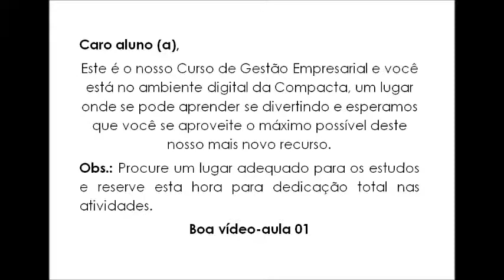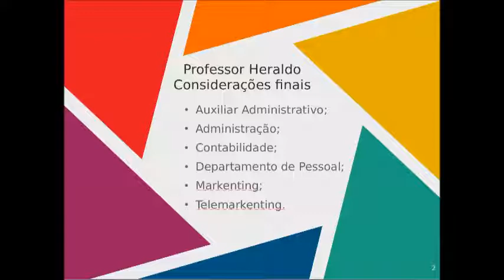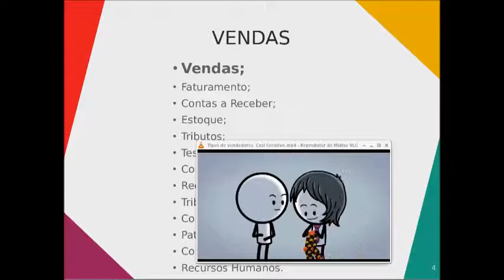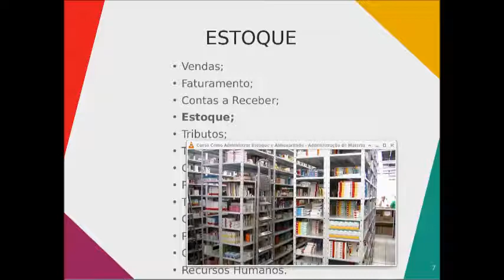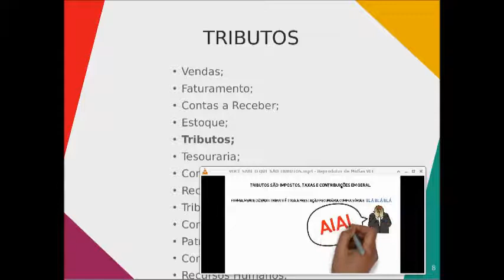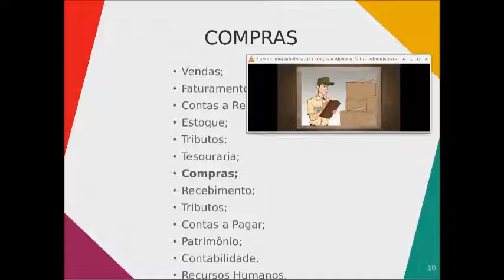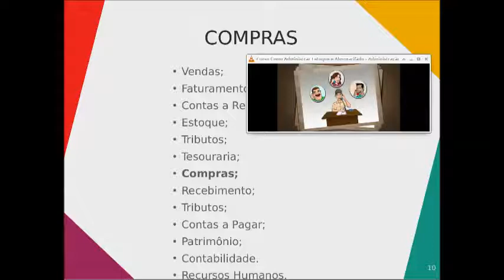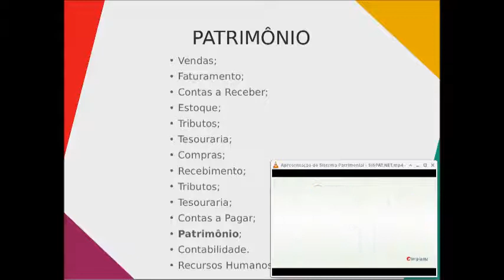WEB AULA 01 - PROF HERALDO (UNID: OSASCO)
Esta é a nossa Web Aula 01 - Gestão Empresarial da Unidade de Osasco e você está no ambiente digital da Compacta, um lugar onde se pode aprender se divertindo e esperamos que você se aproveite o máximo possível deste nosso mais novo recurso.